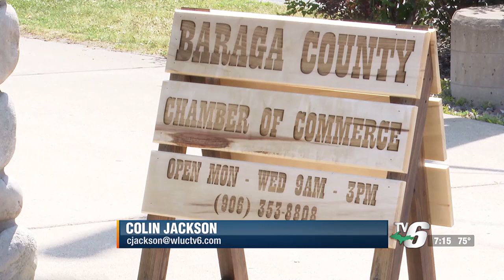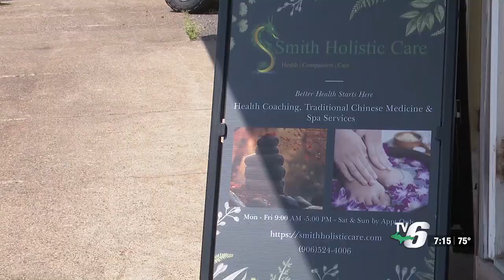Baraga County Chamber of Commerce establishes Dynamo Young Business Grant program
The Baraga County Chamber of Commerce has established the Dynamo Young Business Grant program.